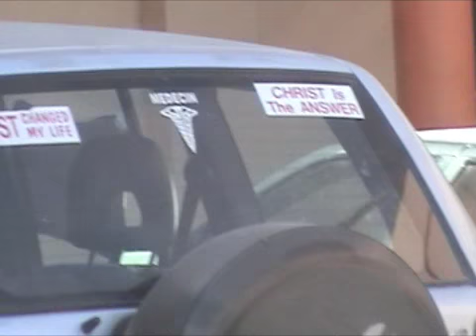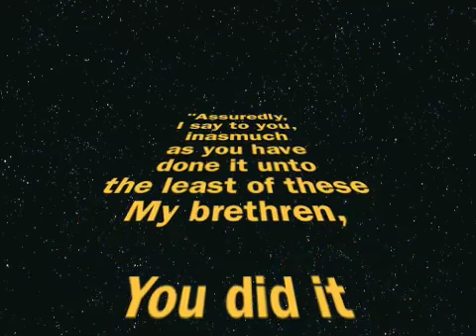Haiti Mission Trip February 2009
This is only a 10 minute, rough draft video of the Daughters of Zion mission trip to Haiti.  I pray your heart is touched, as ours were, as you watch. The music used in this video is Creole praise and worship music.